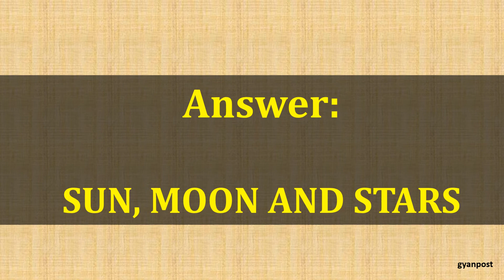Quiz On General Knowledg day